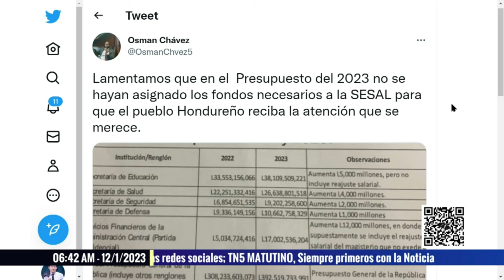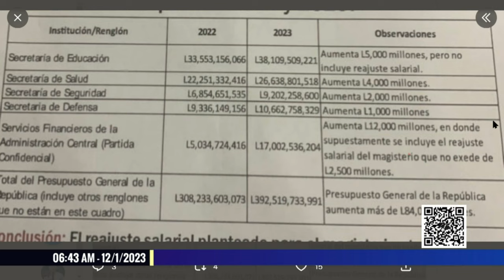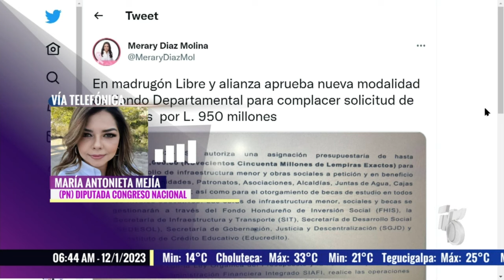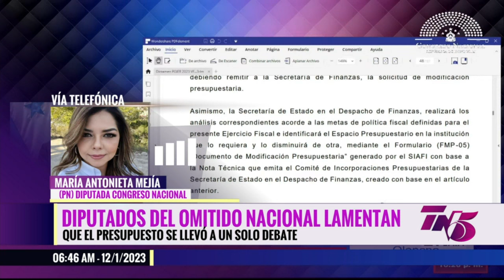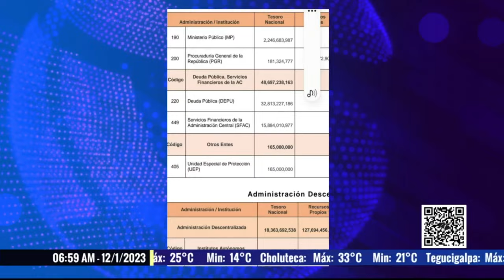TN5 Matutino - 12 de Enero de 2023